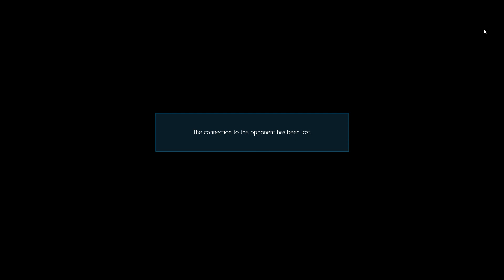tekken 7 lei vs lucky chloe best pakistan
steam id:ahtshamk138